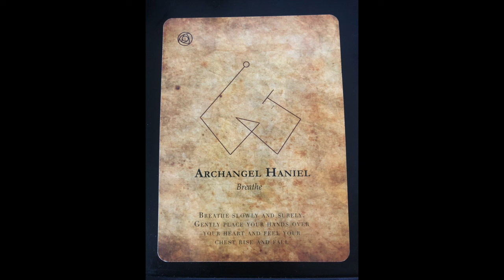APRIL 15, 2024 DAILY ANGELIC MESSAGE